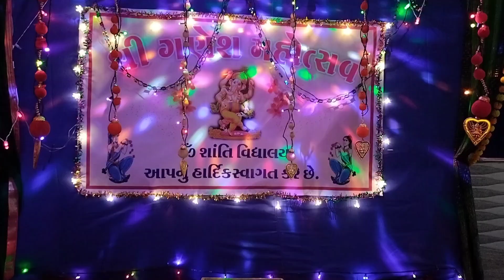Shree Ganpati Mahotsav Decoration Om Shanti Vidyalaya RAJCHARADI